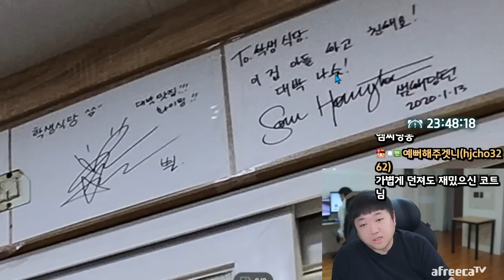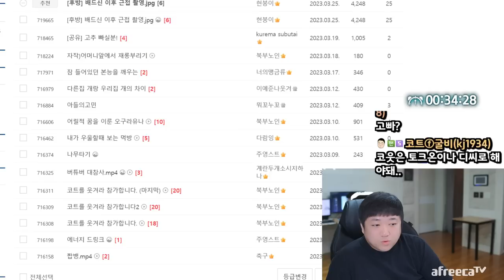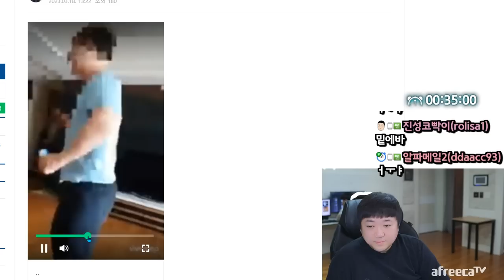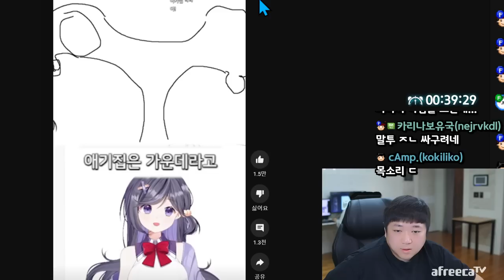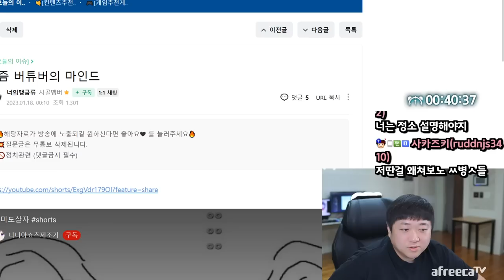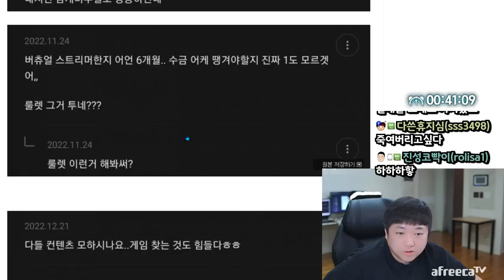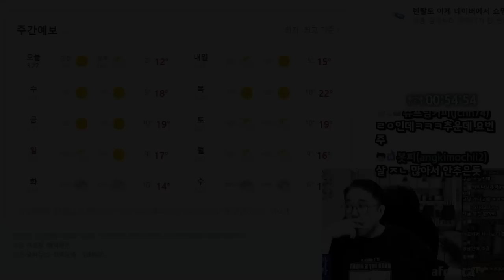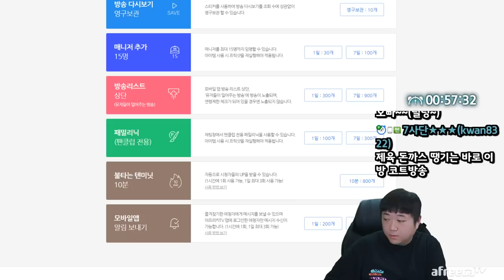생방송중 이중생활 들켜버렸습니다.. (23.03.26-1)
[음원출처]